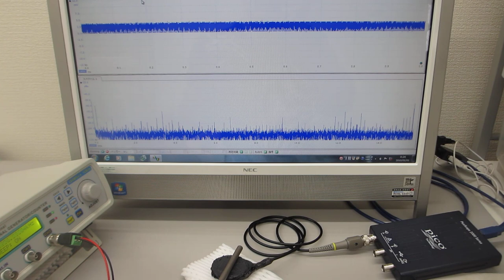オーダーメード対応超音波発振制御プローブの製造技術（特性テスト）